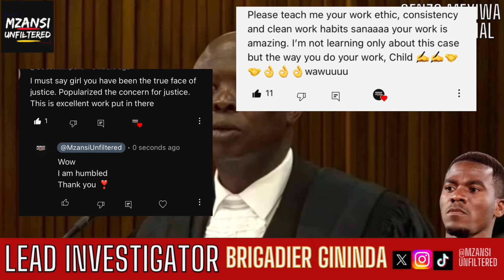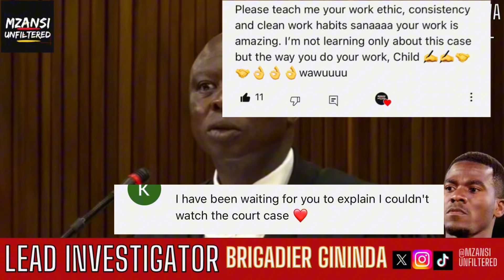BRIGADIER GININDA TELLS ALL ABOUT HOW MUZI KHOLOBERATED & POINTED OUT THE CRIME SCENE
In this video we talk about SENZO MEYIWA TRIAL: BRIGADIER GININDA AND PROSECUTOR BALOYI RESPOND TO PATRICIA MASHALE 🫢🧯

00:00 INTRO
10:00 ST MOHANE WAS TASKED TO MOVE ACCUSED NUMBER 1
11:31 KELLY KHUMALO ORDERED THE HIT
14:46 KELLY IS MENTIONED AGAIN IN COL MBOTHO’S STATEMENT
15:18 KHO-LO-BERATED